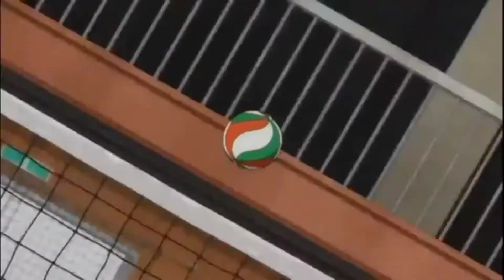Haikyuu AMV - Don't stop me now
Anime: Haikyuu!!
Seasons used: 1-2
Apps used:
CapCut (For editing)
Youtube (for videos and audio)
google chrome (for mp3 and mp4)